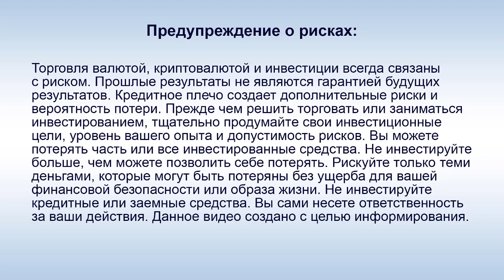Life is Good - Наталья Когай: "Я оставила бизнес, которым занималась 25 лет!"